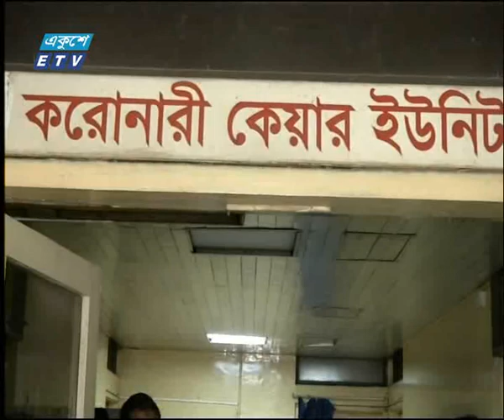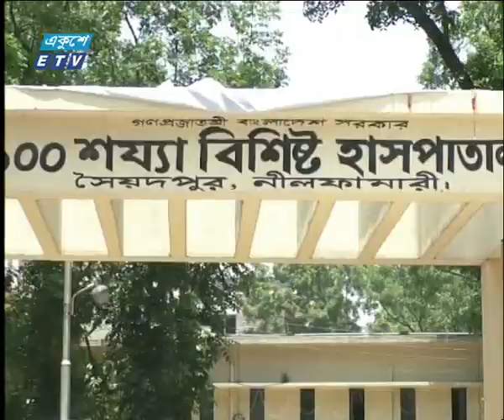02 PM News || 08 October 2019 || ETV News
সময়: দুপুর ২টার সংবাদ, ৮ অক্টোবর ২০১৯
উপস্থাপক: এমএজি ওসমানী, আশা সাবেরা

২০০০ সালের ১৪ই এপ্রিল এটি সম্প্রচার কার্যক্রম শুরু করে। টিভি চ্যানেলটির খবরে নতুনত্ব ও অভিনবত্ব থাকার কারণে দর্শকদের কাছে বিপুল জনপ্রিয়তা লাভ করে। দেশ বিদেশের সর্বশেষ খবর, নাটক, সিনেমা, ডকুমেন্টারিসহ নানা খবর ও বিনোদনমূলক অনুষ্ঠান প্রচারিত হয় একুশে টেলিভিশনে।